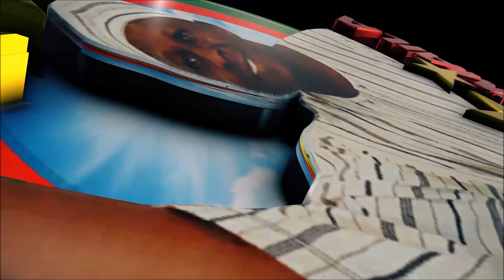Musique Protestante selon Dieu - Mariage